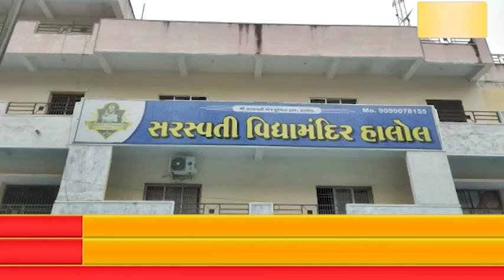હાલોલ નગરમાં આવેલ સરસ્વતી વિદ્યામંદિર દ્વારા વકૃત્વ સ્પર્ધા યોજાઈ.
જેમાં શિક્ષણ સાથે સંસ્કારની સમજણ આપતા પૂજ્ય જગદીશાનંદજી